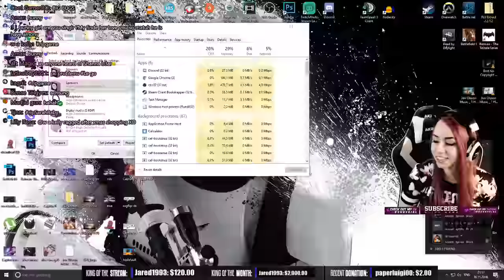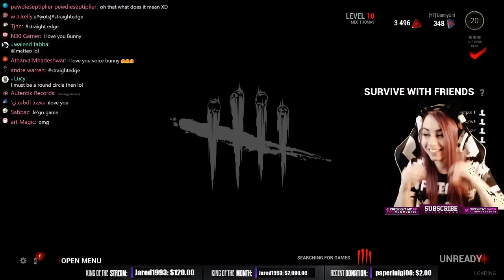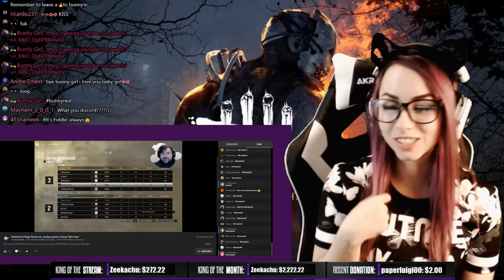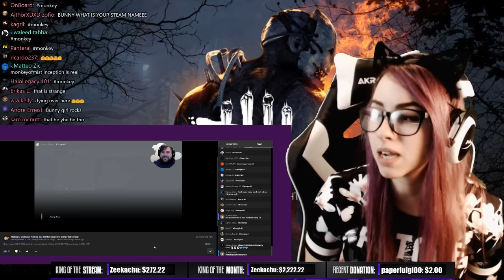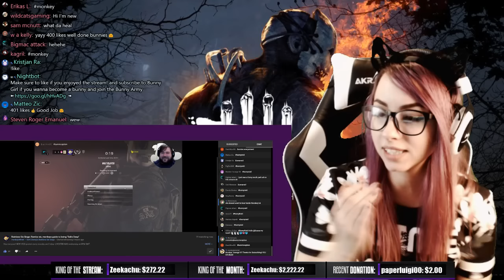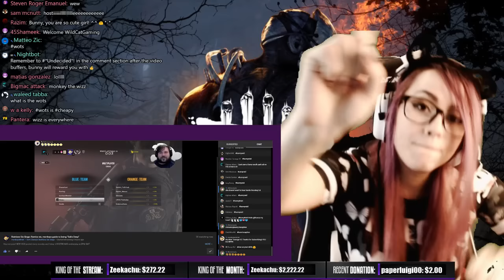Dead By Daylight ▌HALLOWEEN DLC ▌ OUUUCHHH!!! #4 Bunny Girl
Bunnies,

► You want to donate (all donations appear on screen) use twitch donation

Thank you for the support :3  grrr

*Wanna be a Part of the Bunny Army - You Need to Follow the Rules!!!

1. Speak English in the chat,
2. Respect others (no mean racist or in anyway offensive comments),
3. No spamming,
4. No promotion,
5. No links,
6. No capital letters.

If you enjoyed this stream, check my channel for more content :3